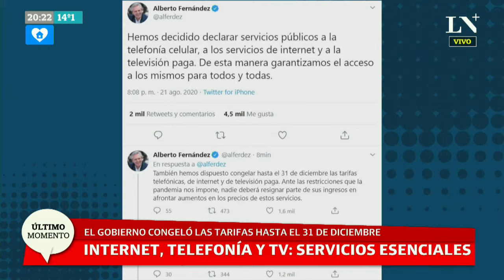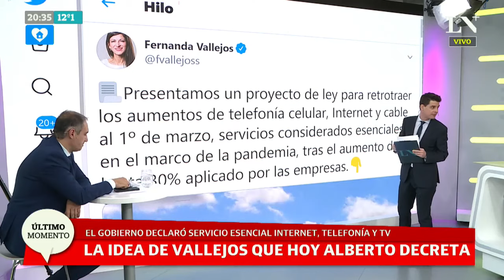El Gobierno congeló las tarifas de internet, telefonía y cable: los declaró "servicios esenciales"